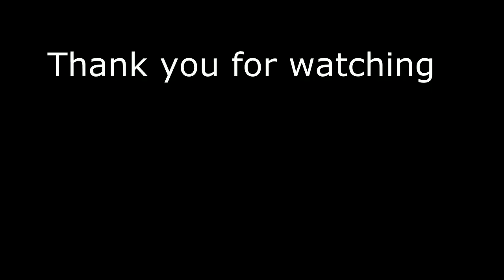Luna moth (Actias luna)